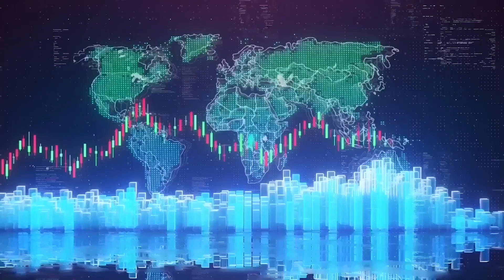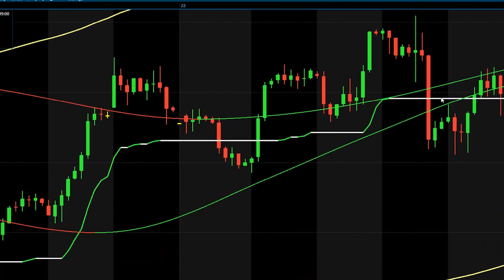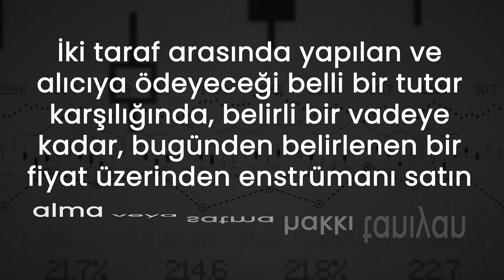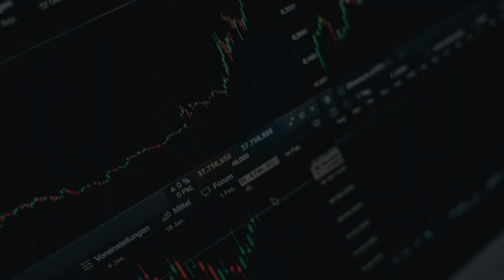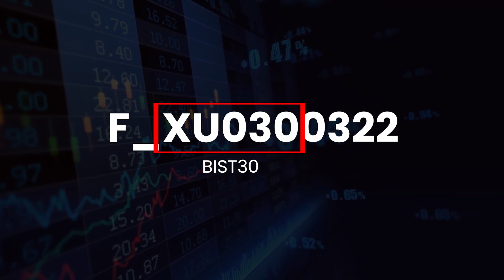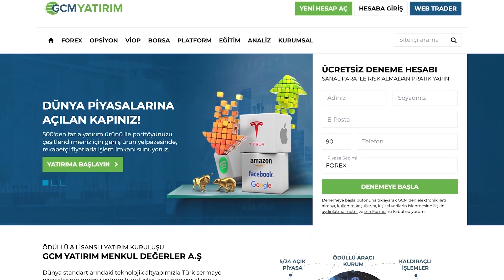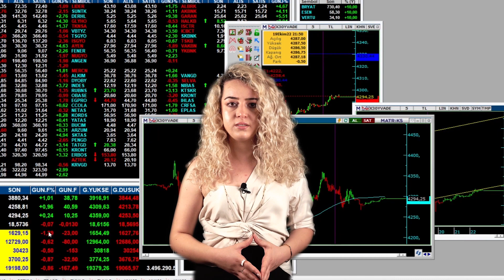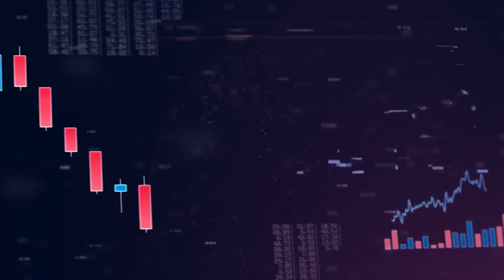Viop Nedir? Nasıl İşlem Yapılır?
Viop Ne Demek?

Borsa İstanbul bünyesinde faaliyet gösteren, sermaye piyasası araçları üzerine düzenlenmiş vadeli işlem ve opsiyon sözleşmeleri ile diğer türev araçların elektronik ortamda alınıp satıldığı kaldıraçlı bir piyasadır.

Ayrıca yeni başlayanlar ve daha çok bilgi edinmek isteyenler için hazırlanmış "Viop - 101" mobil uygulamamız:

00:00 Viop Nedir?
04:30 Viop’a Konu Olan Yatırım Araçları
06:00 Viop’un Avantajları
07:55 Viop’ta Nasıl İşlem Yapılır?

Viop Piyasalarında Yatırım

Viop piyasalarında işlemler direkt olarak finansal varlıklar üzerinde değil, kendilerinden türetilmiş işlem ve opsiyon sözleşmeleri üzerinden dijital ortamda gerçekleşir.